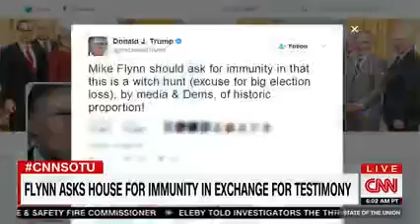Rep. Schiff Discusses Way Forward in Russia Investigation on CNN's State of the Union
On Sunday, April 2, 2017, Rep. Adam Schiff joined Jake Tapper on CNN's State of the Union to discuss the way forward for the House Intelligence Committee's investigation into Russian meddling in our elections.